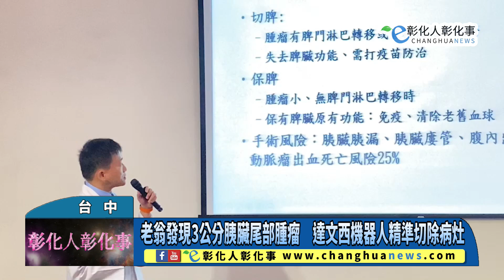老翁發現3公分胰臟尾部腫瘤 達文西機器人精準切除病灶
老翁發現3公分胰臟尾部腫瘤　達文西機器人精準切除病灶 【記者林明佑／台中報導】80歲賴伯伯因攝護腺疾病就醫，經由電腦斷層意外發現胰臟尾部出現大小約3公分的腫瘤，中國醫藥大學附設醫院一般外科葉俊杰醫師評估，胰尾腫瘤可能惡化與轉移，因此建議賴伯伯接受以達文西機器人進行高階微創手術「胰臟尾部切除合併脾臟保留術」，賴伯伯術後第二天就能下床走動，如今預後良好。@changhuanews